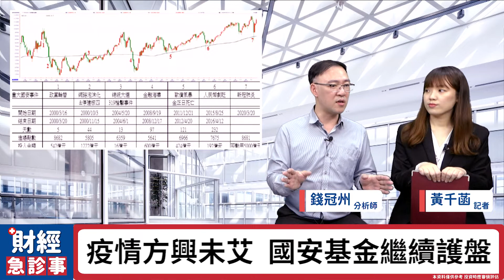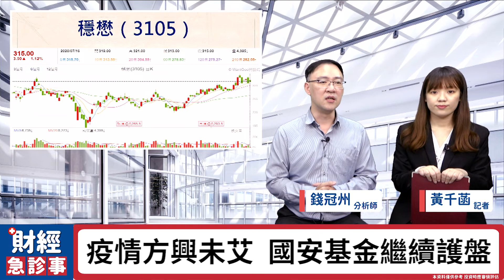財經急診事-20200716／國際疫情嚴峻 國安基金決議不退場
由於國際疫情仍然相當嚴峻
國安基金決議繼續護盤💪 💪 💪
這對投資朋友來說應該算好消息吧🤔